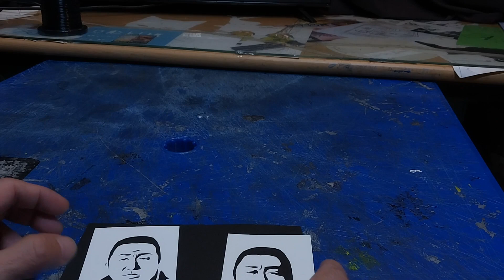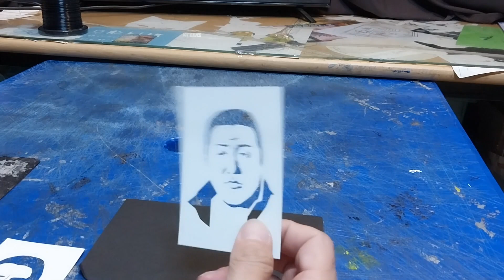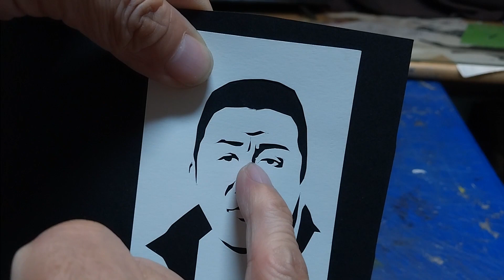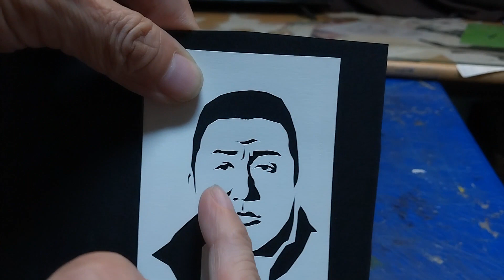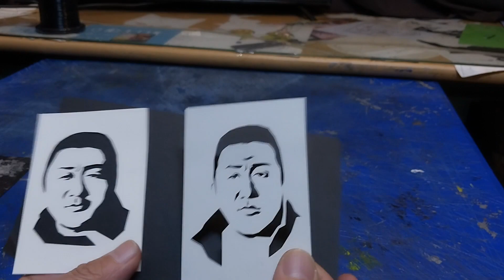정선생님 ~ 실루엣